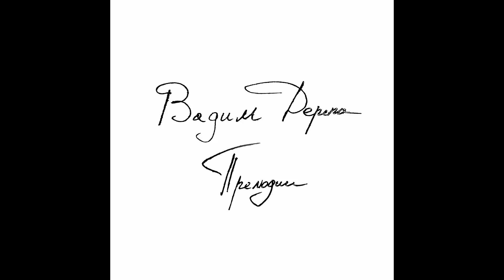Vadym Derepa — Prelude №4 "To live!"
THANK YOU SO MUCH for finding my music!🧡
🎵 All music on this channel is composed by myself✍, so if anyone would like to support me
🔨  Bitcoin
(Bitcoin):13sXeLXzBuqnEiHEJeDaoMCtDJg1m8KcFH
(BEP20):0x097e654b6696f893f912366b87cab5bc99ab3bb7
💜 Ethereum
(ERC20):0x097e654b6696f893f912366b87cab5bc99ab3bb7
(BEP20):0x097e654b6696f893f912366b87cab5bc99ab3bb7
💵 USDT
(TRC20):TA99ivw5MxfL8s7ps6BdTzjRoR8na61JVp
(BEP20):0x097e654b6696f893f912366b87cab5bc99ab3bb7
💛 BNB
(BEP20):0x097e654b6696f893f912366b87cab5bc99ab3bb7